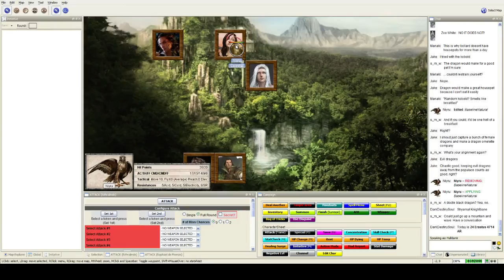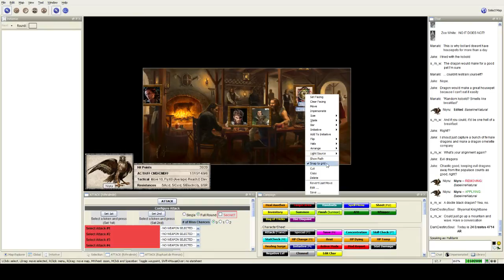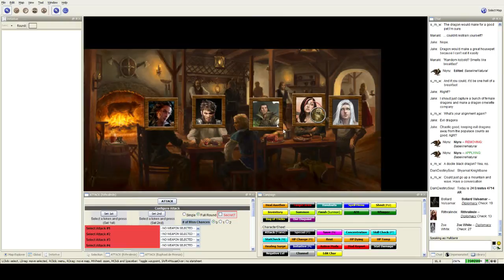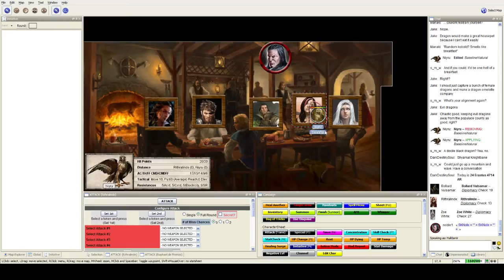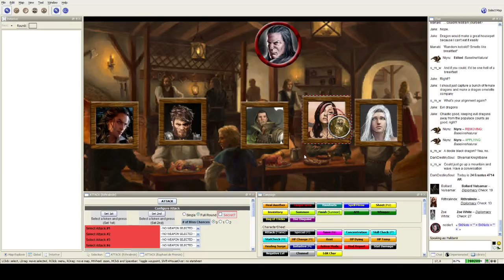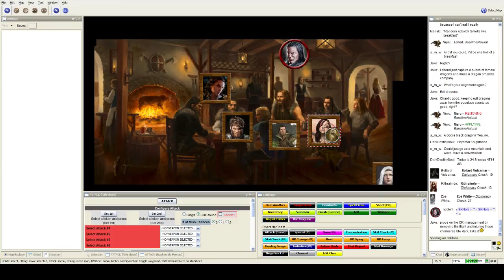Let's play Pathfinder: Forsaken Throne Session 8 Part 8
Next session we kill injured Chimera's like normal people